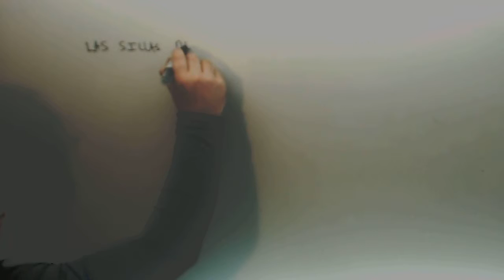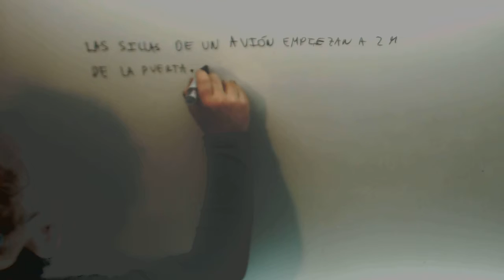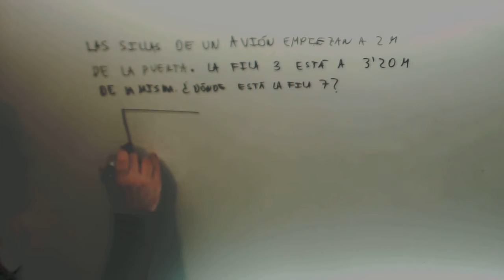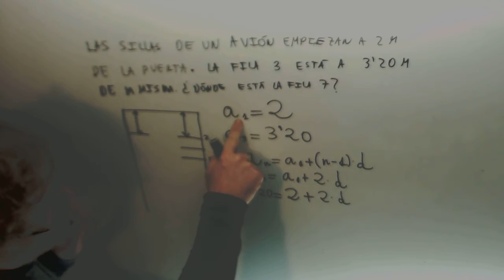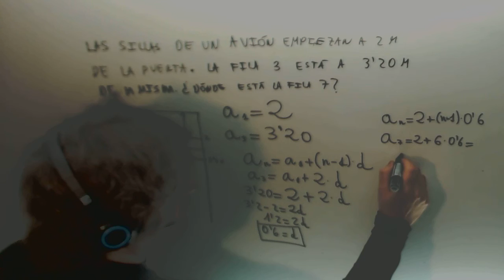Progresion aritmetica Sillas avion Matematicas 3º ESO Academia Usero Estepona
Progresion aritmetica Sillas avion Matematicas 3º ESO